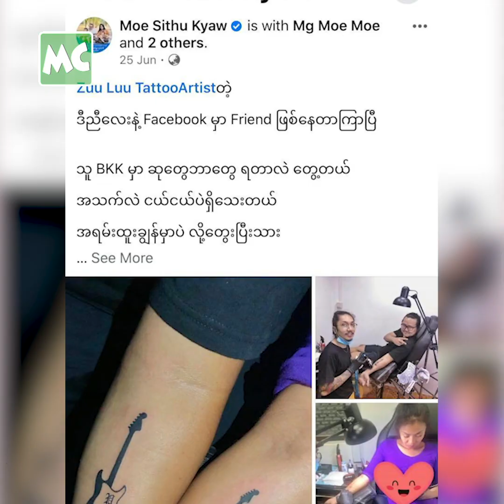ဇနီး နဲ့ တက်တူး ဆင်တူ ထိုးထားတယ် ဆိုတဲ့ မိုးမိုး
“ဆေးထိုးအပ် ကြောက်ပေမယ့် အမျိုးသမီး နဲ့ တိုင်ပင်ပြီး ဂစ်တာ ပုံလေး တက်တူး ထိုးဖြစ်ခဲ့တယ်။ ငယ်ငယ် ကတည်းက တက်တူး ထိုးချင်ခဲ့ပေမယ့် ကိုယ် တကယ် ကြိုက်တဲ့ ပုံကို ရွေးရင်း ရွေးရင်း နဲ့ အခုမှ စထိုးဖြစ်တာပါ” လို့ ပြောလာတဲ့ အဆိုတော် မိုးမိုး နှင့် ခဏတာ။

Myanmar Celebrity TV Update: Singer Moe Moe talks about his couple tattoos.